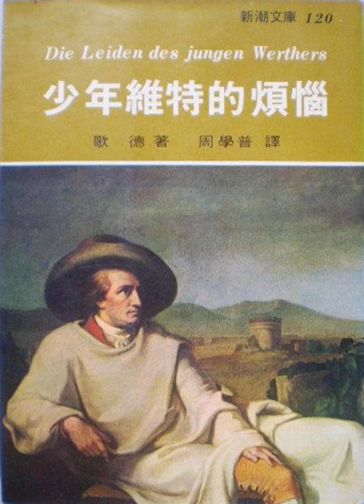少年維特的煩惱 第13章